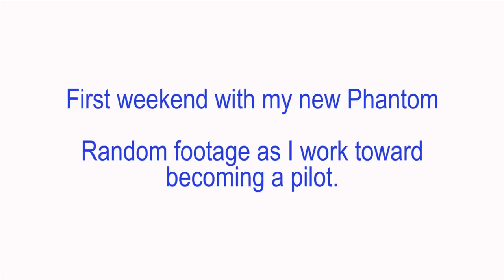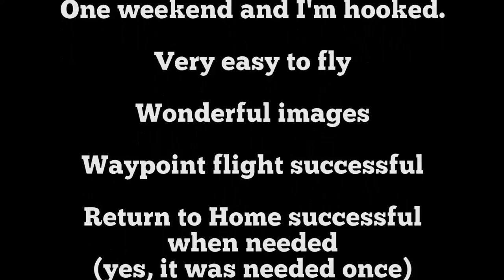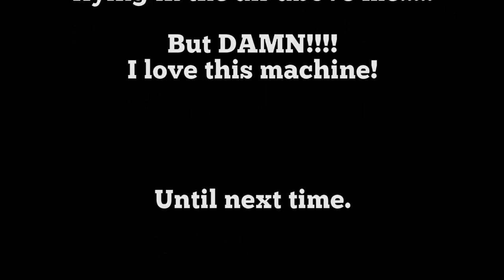First weekend flights DJI Phantom2 Vision+ v3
Just a random series of clips as I practice with my new copter. I'm lovin' it. Can't wait to get good with it.